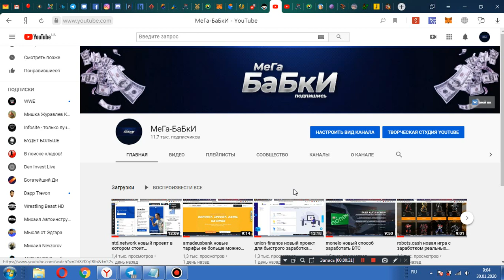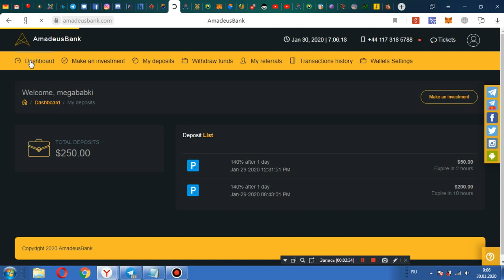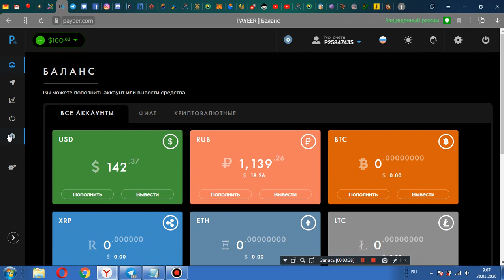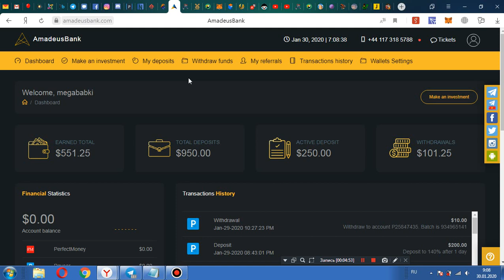amadeusbank как заработать 10$ легко